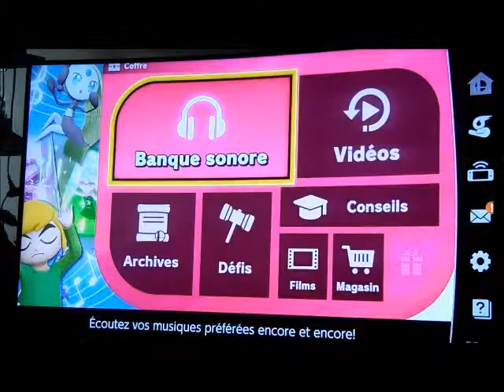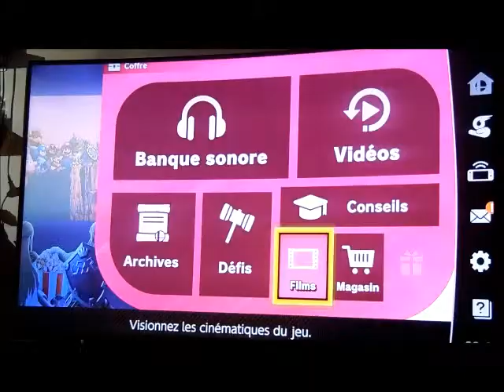Mes Statistiques en ligne sur SSB Ultimate : Certains chiffres ne concordent pas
Ici, je vous présente d'avance mes statistiques en ligne sur SSB Ultimate suite à une discussion avec l'un de mes abonnés ''Sam'' surnommé ''Doritos Sama''. Je voulais vous démontrer ici que mes statistiques dans mes archives du jeu n'est pas la même quand je me connecte en ligne. Plusieurs de mes données pour ma Puissance Max atteint pour certains personnages sont inférieurs inscrits en ligne quand je sélectionne un personnage. Ceux en bleues sont des scores temporaires le temps que je l'utilise pour la première fois. Je parle d'une moyenne globale pour chaque personnage.

Je ne suis pas sûr de ce qu'on m'a dit soit totalement vraie. Parce que tous les personnages que j'ai utilisé en ligne semblent être en Élite Smash même à 2.6 millions avec Lucario. Je suis pas tout à fait sûr que les affirmations qu'on m'est dite soit vraie.

Je souhaiterai qu'un connaisseur expérimenté se pointe sur cette vidéo pour m'expliquer si il existe un mode Élite Smash en ligne et comment savoir avec précision lesquels de mes personnages sont en Smash V.I.P. ou Élite Smash en anglais? Je ne suis plus sûr moi-même parce qu'aucun des personnages que j'utilise en ligne ont une couleur noir assombri. Cela m'indiquera, selon Sam, qu'ils sont en QuickPlay dont je ne comprends pas le mot.

Plein de questions me trottent dans la tête. Je demanderai l'aide du public pour me donner une affirmation exacte de la chose. Parce que je suis toujours en phase de doute.

Après avoir demandé de l'information à un joueur de Cyberscore, c'est 3% de la puissance Globale pour être en élite Smash, mais le score minimum à atteindre reste inconnu.